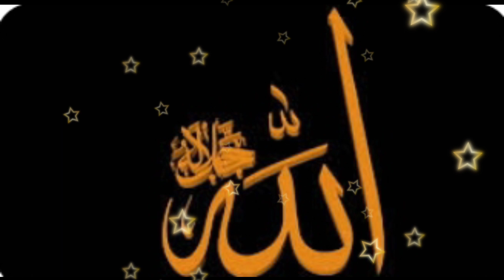Bissmillah Rehman -O-Rahim